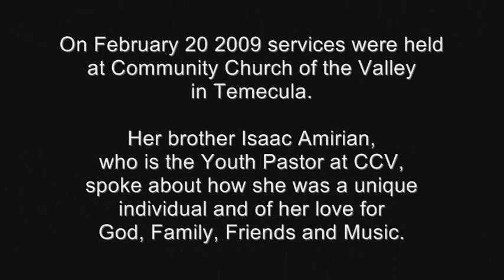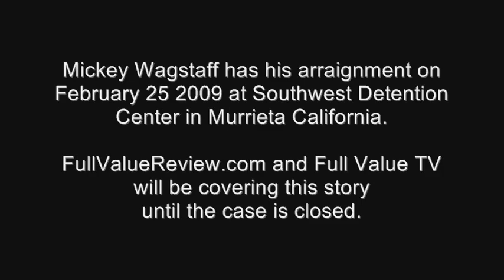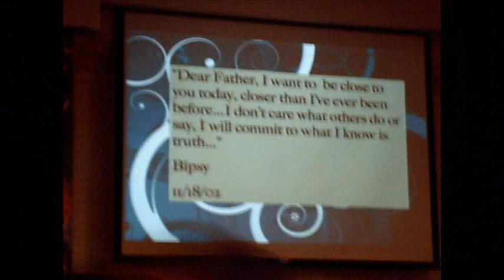Elizabeth 'Bipsy' Amirian Murder Trial Update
A video update about the trial of Mickey Wagstaff. He is charged with killing Elizabeth Amirian - RIP Bipsy. Includes pictures and live video of her performing music.